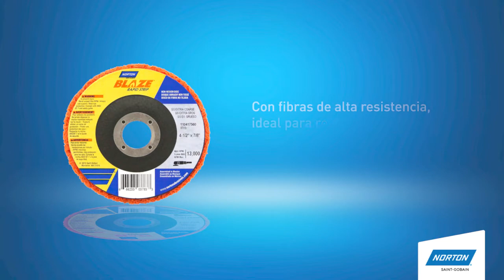TUTORIAL Blaze Rapid